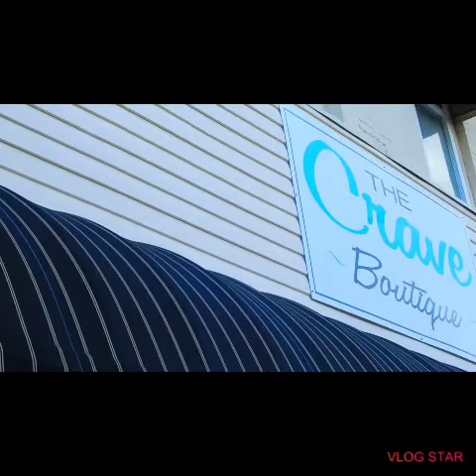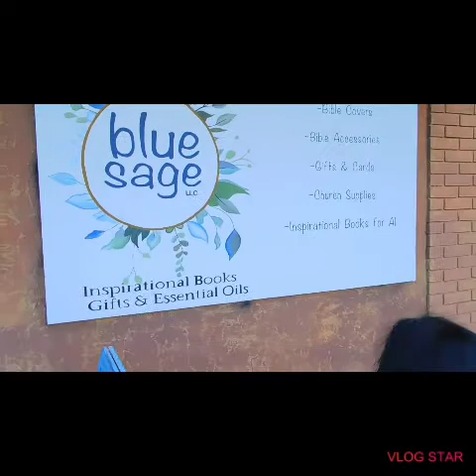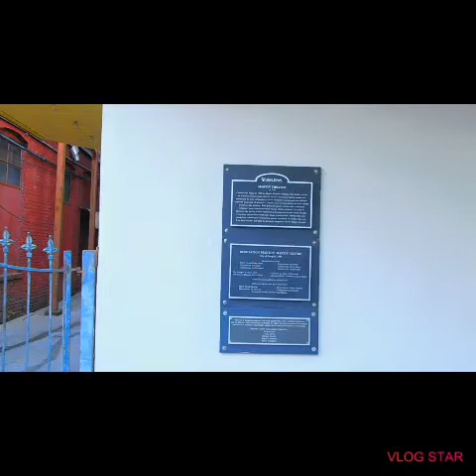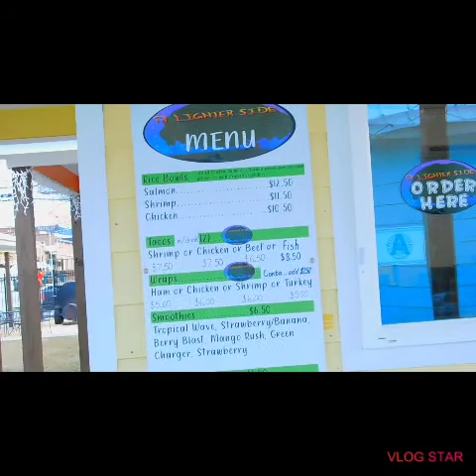A vlog in Douglas ,Georgia downtown